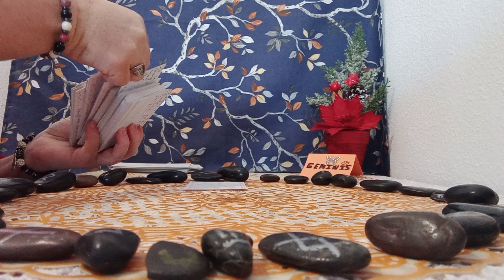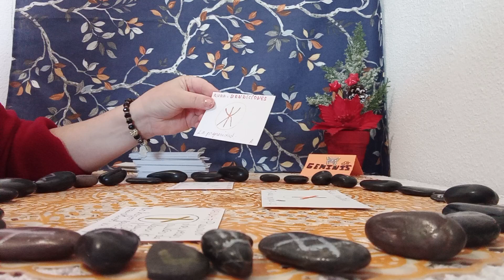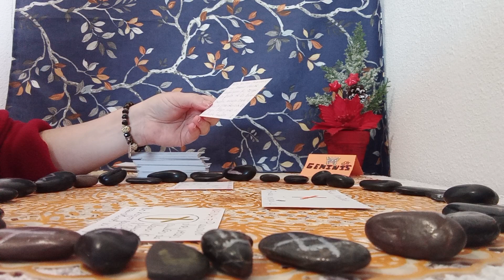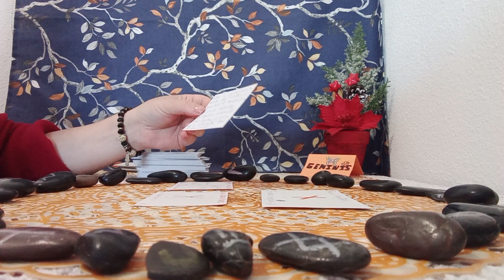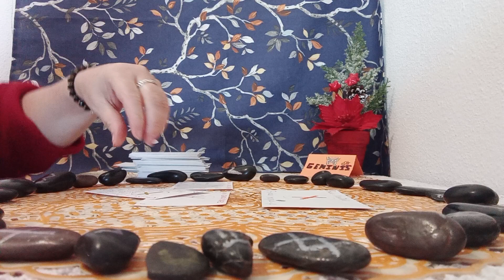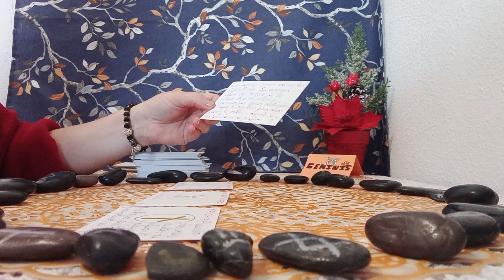RUNAS OS GUIAN POR EL ARBOL DE LA VIDA#®️🌳